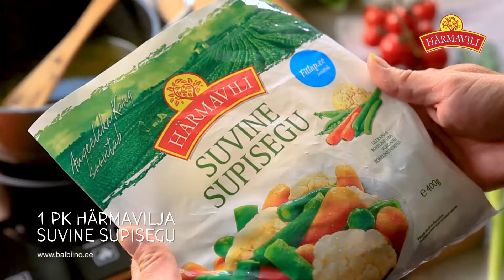Härmavilja Lähis-Ida mõjutustega püreesupp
Valmistasime Lähis-Ida mõjutustega püreesupi, mille tegemisel kasutasime Härmavilja köögivilju.